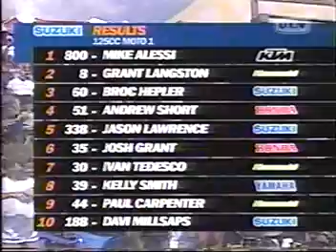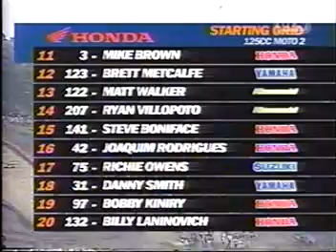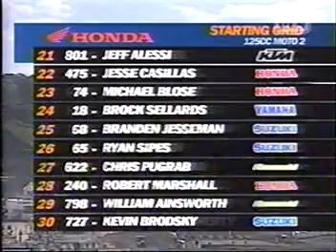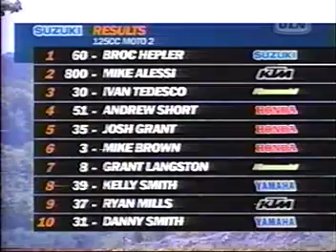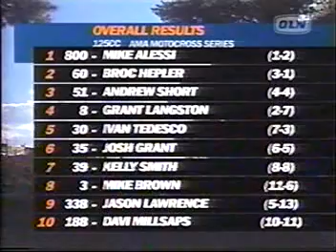2005 Binghamton 125cc AMA Motocross Championship (Round 10 of 12)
This is round 10 of the 2005 125cc AMA Motocross Championship presented by FMF from Broome Tioga Sports Center in Binghamton, NY.

Returning contenders like 2-time West SX champ Ivan Tedesco, 2001 champ Mike Brown, 2005 East SX champ and 2003 champ Grant Langston, 2003 runner-up Ryan Hughes, Stephane Roncada, rookie Mike Alessi, Matt Walker, Andrew Short, 2004 Rookie of the Year Broc Hepler, Davi Millsaps, 125cc sophomore Josh Grant, 2-time champ Steve Lamson and others battle it out for the 2005 125cc AMA Motocross Championship presented by FMF.  This race marks the professional debut of Ryan Villopoto.

This video is not my property -- I am uploading it for your entertainment purposes only.